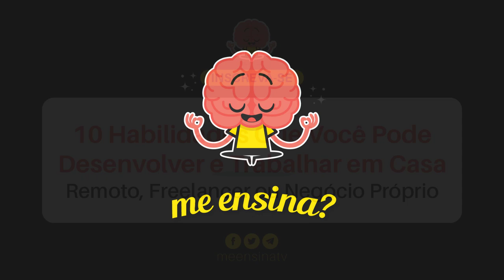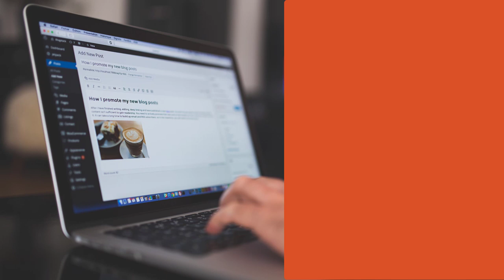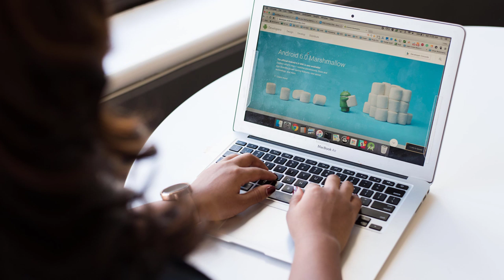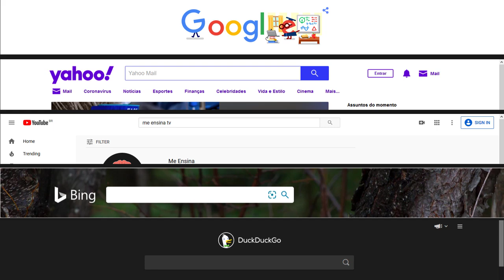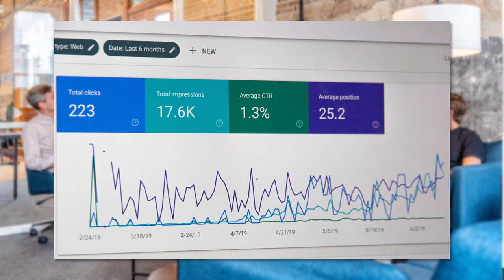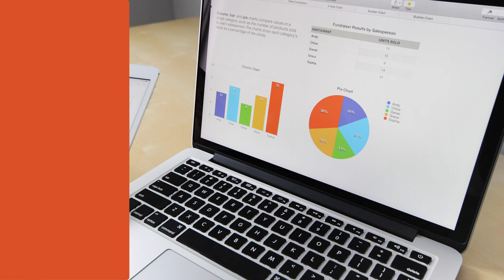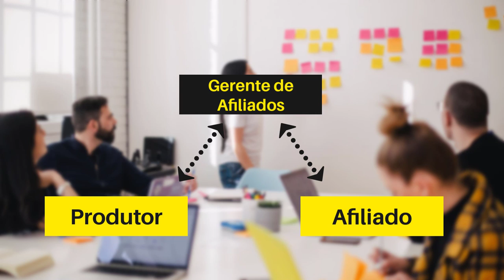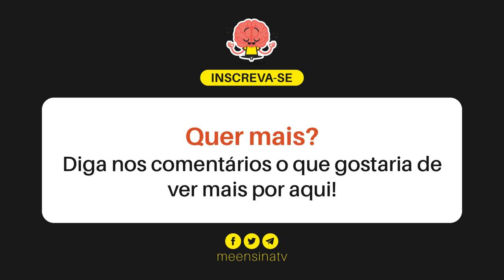10 IDEIAS DE TRABALHO EM CASA MUITO PROMISSORAS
► Conheça 10 Ideias de Trabalho em Casa Muito Interessantes! São ideias onde é possível trabalhar em casa de forma remota em home office, como freelancer ou mesmo criar seu próprio negócio.

// Neste vídeo você vai ver:

    • Ideias para Trabalhar em Casa pela Internet
    • Como Criar Um Negócio Online
    • Como Ganhar Dinheiro pela Internet de Forma Séria
    • O que é SEO?
    • SEO para YouTube
    • Como Trabalhar com Marketing Digital
    • Áreas do Marketing Digital
    • Como Ganhar Dinheiro Escrevendo
    • Trabalhos em Home Office

Você já se perguntou como ganhar dinheiro trabalhar em casa de forma séria?
É possível criar um negócio em casa ou mesmo trabalhar como freelancer ou empregado em home office.

Trabalhar pela internet tem sido a realidade de muitas pessoas atualmente. E como essa história de quarentena, podemos pegar o gostinho do que significar realmente trabalhar em casa.

É uma ótima oportunidade para empreender na internet e criar seu negócio digital.

Apesar de mostrarmos aqui 10 habilidade que você pode desenvolver e trabalhar em casa, não significa que todas elas precisam ser somente em casa ou trabalhar pela internet.

Algumas você pode exercer seu trabalho offline, e só uma parte do processo utilizar a internet. Como para transmitir os arquivos ou mesmo fazer uma reunião online.

Citamos várias formas de trabalhar em casa aqui. Algumas são profissões já bastante conhecidas, enquanto outras são profissões novas, e até novas formas de ganhar dinheiro pela internet, mas de forma séria.

Se você pensar em se tornar o seu próprio chefe, trabalhar por conta própria e até criar o próprio negócio, pode encontrar ótimas ideias aqui.

Há maneiras de trabalhar em casa também não muito conhecidas que citamos. Mas explicamos do que se trata no vídeo.

Então vamos lá! Hora de conhecer as 10 habilidades que você pode desenvolver e trabalhar em casa.

Um abraço!